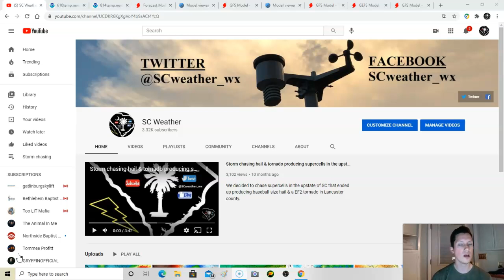Major storm system potential by weeks end for areas of the country. Snowstorm potential for areas.